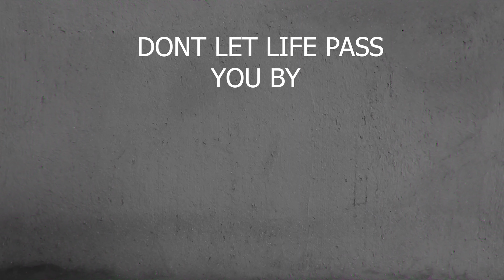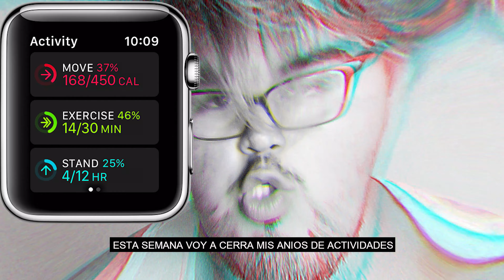3rd Weekly Progress Report ✔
🎇  Its  Important To Improve In All The Areas That You Can 🎇
Yes, you guys are always amazing!              Thank You In Advance